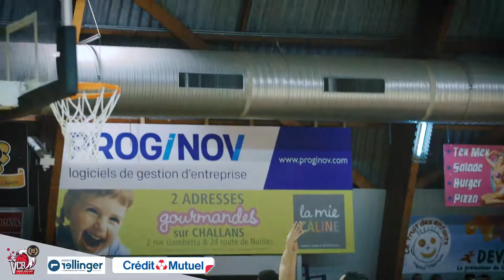La Prolongation VCB-Rennes